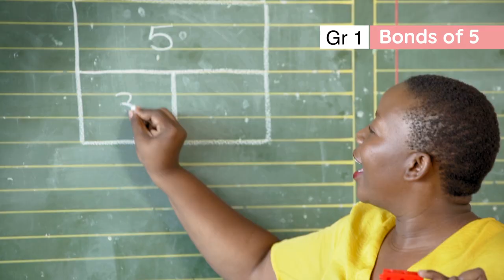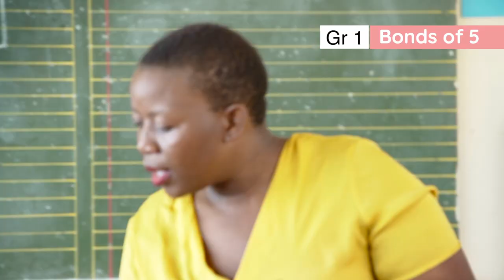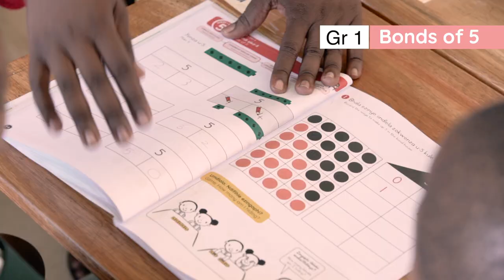1.16.3 Whole Class Activities_ Week 5_ Day 3: Bonds of 5